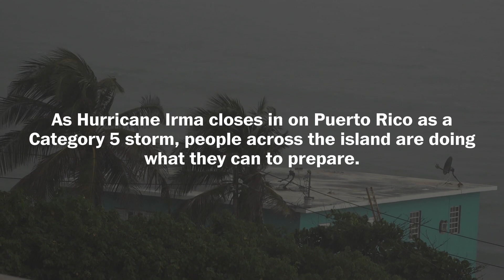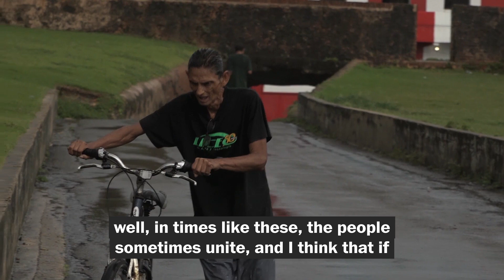Puerto Rico braces as Hurricane Irma crosses the island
As Hurricane Irma closes in on Puerto Rico as a Category 5 storm, people across the island are doing what they can to prepare.